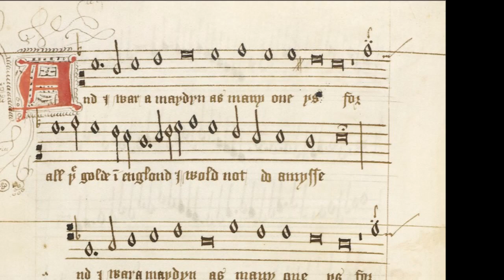[New Rendition] Anonymous English: And I war a maydyn (c.1510) (Original Pronunciation)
This anonymously composed song for five voices is contained in the Henry VIII Songbook (a.k.a. British Library MS Add. 31922). The collection includes 20 songs and 13 instrumental works by King Henry VIII as well as a variety of compositions by his contemporaries, both English and Continental. Unlike the other pieces in this tome, "And I war a maydyn" is almost entirely homophonic and resembles more the Anglican hymns written more than a century later and even some of the early church music in Colonial America. The song narrates the imagined exploits of a young girl mingling in courtly circles on her path towards Ladyship. It is also intermingled with the unsubtle touch of  a rising English nationalism.

The original MIDI file without the words was downloaded from the Japanese recorder website of the Aeolian Consort and it was transposed down one octave to fit the range of human voices. In this latest rendition, I used only the Cyber Songman Vocaloid for all 5 parts.  The instrumental sounds (lute, flute, dulcian, harp, 2 viols) were created using Music Studio 2.

Text (and Modern English):

And I war a maydyn (And I was a maiden)
as many one ys (as any one might be)
For all the golde in Englond (For all the gold in England)
I wold not do amysse (I would not go astray)
When I was a wanton wench (When I was still a conceited girl)
of twelve yere of age (twelve years old)
These cowrtyers with ther amorus (these courtiers with their flirtations)
they kyndyld my corage. (they kindled my courage)
When I was come [un]to (When I was)
the age of fifteen yere, (fifteen years old)
In all this lond, nowther fre nor bond, (in all this land, neither free nor bound)
Methought I had no pere (I thought I had no equal)

Description of photos:

1. Cantus line of "And I war a maydyn," Anonymous English, Henry VIII's Songbook, c1518
2. Courtly lovers, Hans Holbein the Younger, c1530
3. Portrait of Anne Boleyn from Hever Castle, probably representing her image as a young woman at the French court (note the French head dress), dated 1533
4. Hampton Court Palace, Henry VIII's pleasure palace where much of England's courtly music was presented.